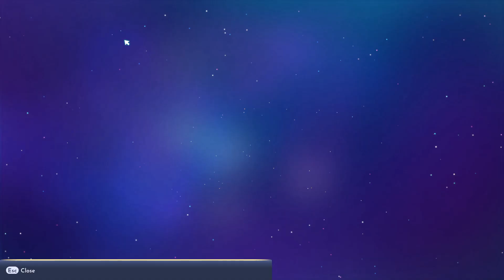Finding 3 out of 4 Royal Tools and Fishing for the first time / Disney Dreamlight Valley || Part 1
Hey Llamacorns! Welcome to Disney Dreamlight Valley!!! I hope you all can hear me much better than my previous videos. I just got a new mic and this is my first time using it! I hope you all enjoy, and read below for other details! ❤️ LlamacornFam​

◊ QUESTION OF THE DAY: Are you enjoying this game?

New Mic: HyperX QuadCast S – RGB